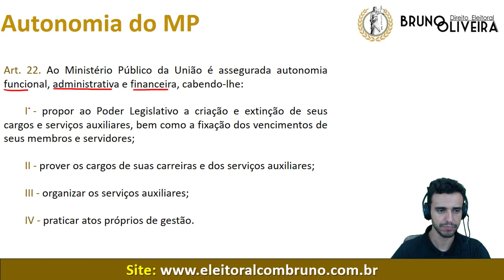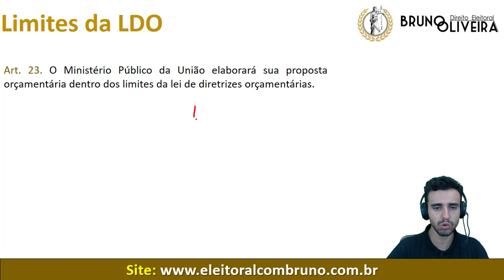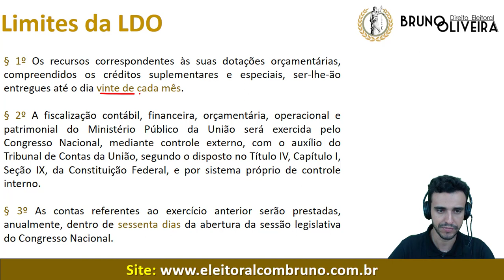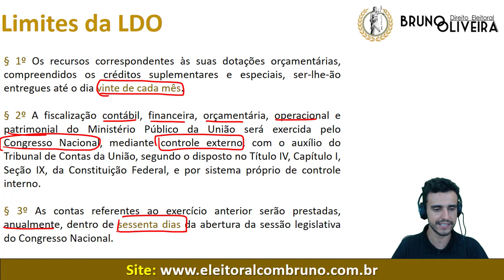MPU [Ministério Público da União] - LC 75/93 - Art. 22 e 23 [Curso Gratuito]